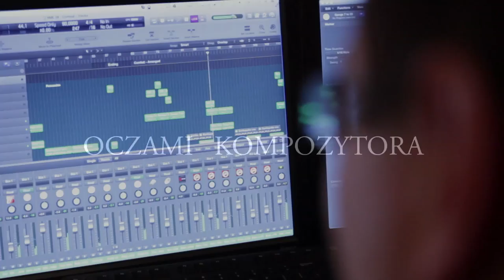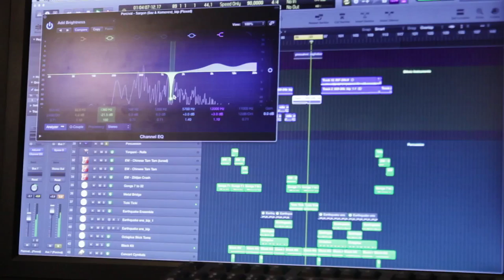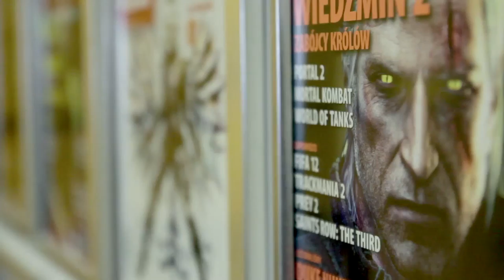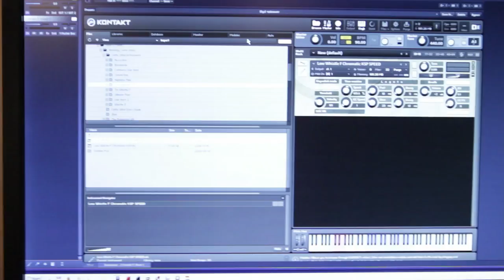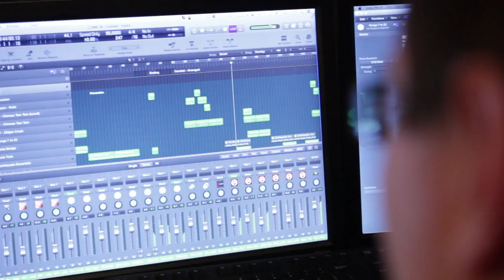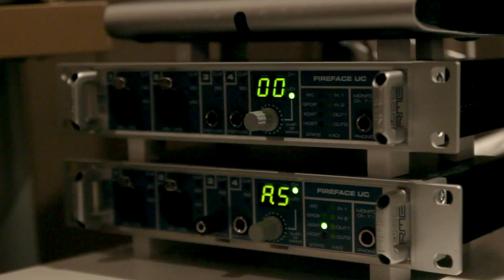Wiedźmin 3: Dziki Gon – Świat oczami kompozytora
Help 🌱us grow if you appreciate 🙏what we are doing! ◄ Mamy przyjemność podzielić się z Wami materiałem wideo, który został nagrany kilka miesięcy temu podczas naszej wizyty w siedzibie CD Projekt Red.